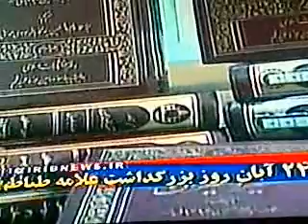علامه طباطبائی شهید مطهری